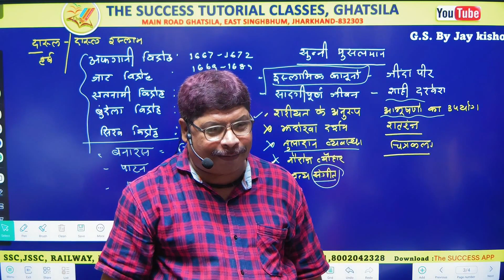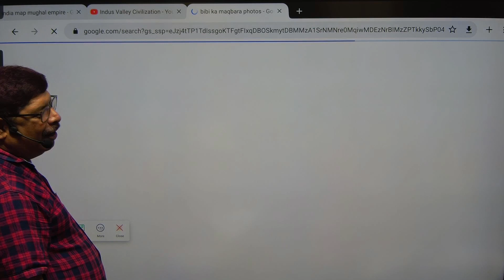ताजमहल और बीबी का मकबरा बाप बेटे का प्यार का निशानी? By Jay kishor